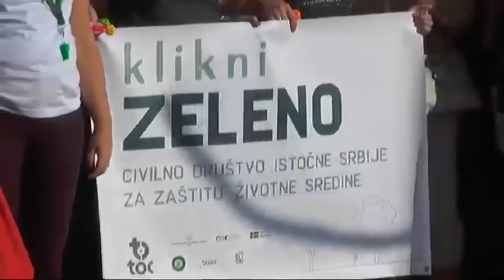ORSP: NASTAVLJAMO DA SE BORIMO ZA RAKITU I BELO POLJE